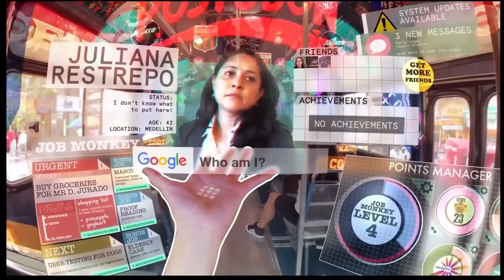Erik Davis - Reality Liquified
Books:

High Weirdness: Drugs, Esoterica, and Visionary Experience in the Seventies by Erik Davis

Nomad Codes: Adventures in Modern Esoterica by Erik Davis

TechGnosis: Myth, Magic, and Mysticism in the Age of Information by Erik Davis